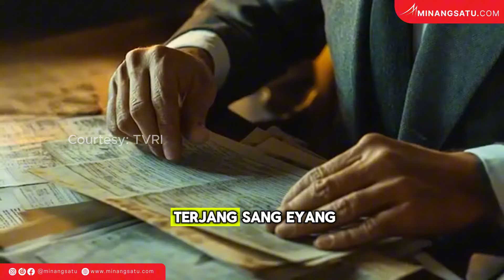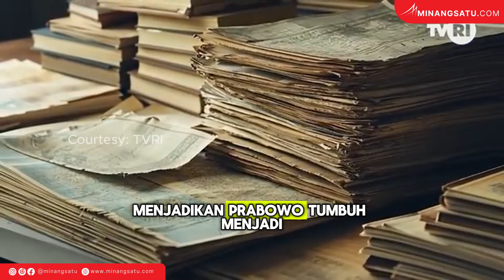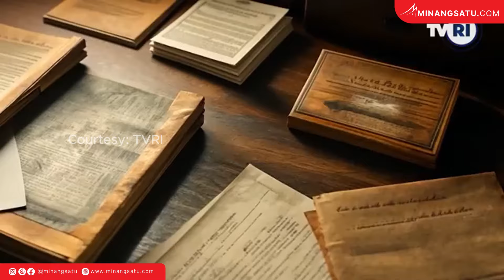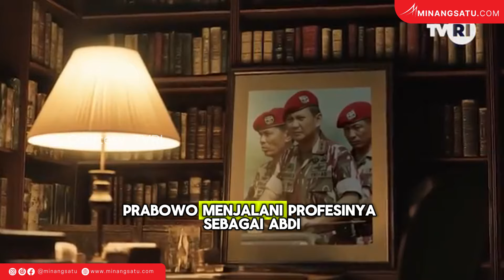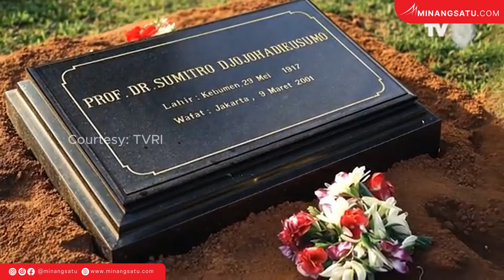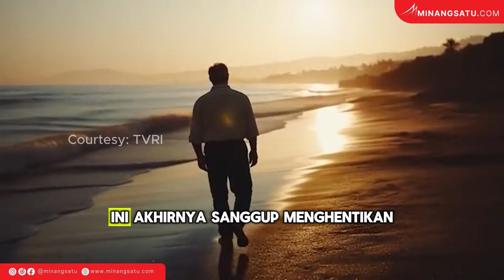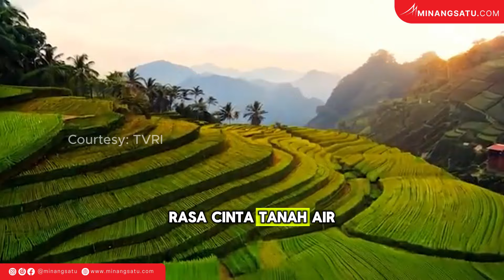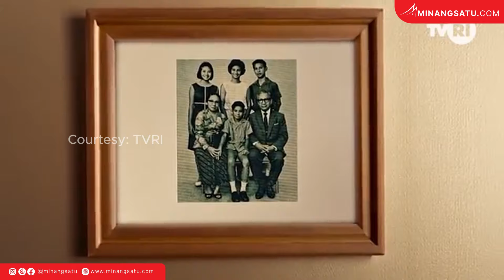PROFIL PRESIDEN RI KE-8, PRABOWO SUBIANTO - 'JALAN SANG PEJUANG' (DOK. TVRI)